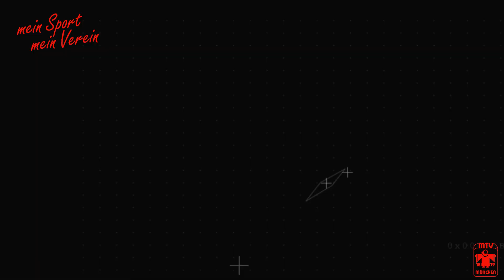MTV München TV - Gymnastik: Qi Gong Episode 1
Trotz Home-Office, Quarantäne, Schul- oder Kitaschließungen wollen wir nicht einrosten. Aus diesem Grund werden wir Euch in den kommenden Wochen über unsere sozialen Medien ein sportliches Mitmachangebot für Zuhause anbieten – egal ob für Alt oder Jung, ob für Zwischendurch oder als richtige Sporteinheit - hier ist für jeden etwas dabei. Die Abteilungen Fitness, Gymnastik und unsere Kindersportschule werden Euch zum Mitmachen animieren.

Besucht gerne Sibylle auch auf ihrem Facebookprofil unter Sibylle Kirsch.